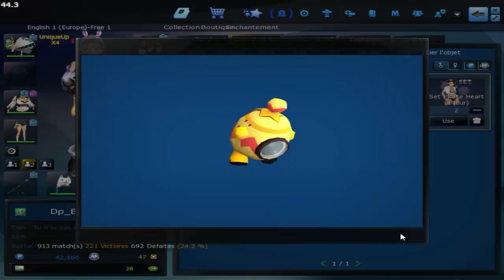S4 League Open Capsule set et capsule booster x20 100% ou x5 ?? Event d'Hiver mache3lootbox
une nouvelle vidéo  open capsule set et booster je vais avoirs booster 100% ou pas  ??